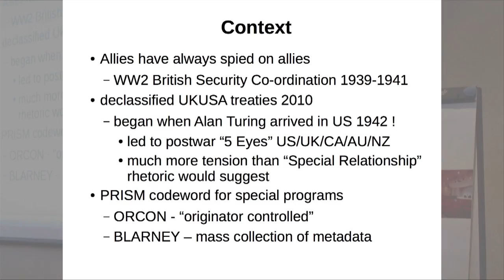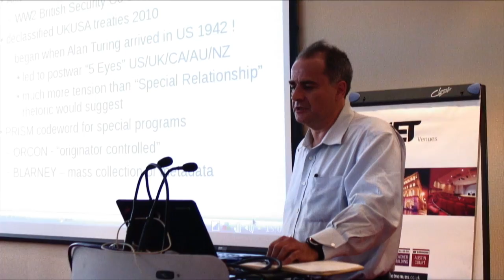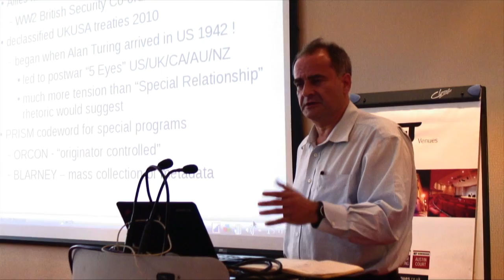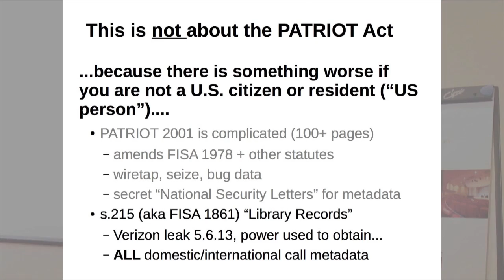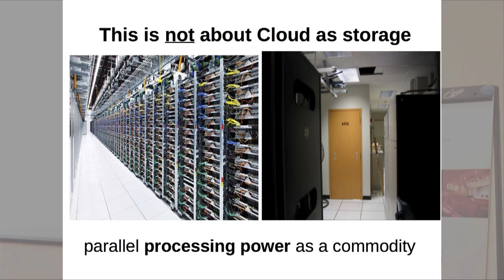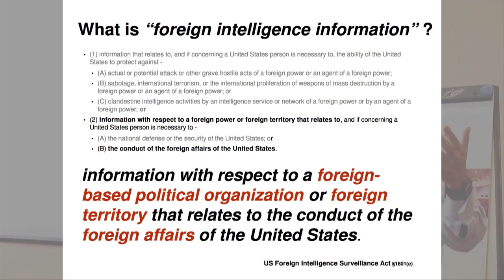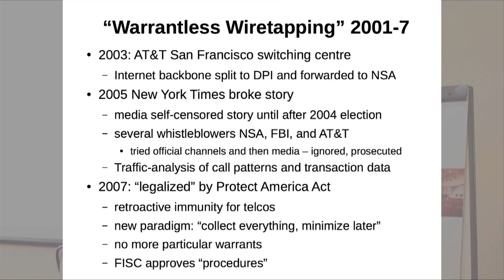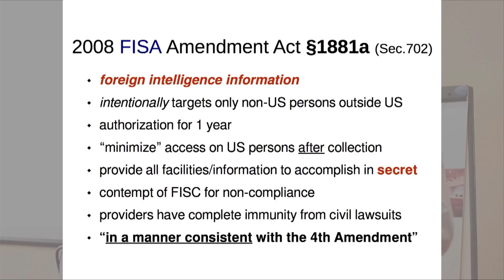(1). How to wiretap the Cloud (without anybody noticing) by Caspar Bowden (PRISM)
ORGCon2013 conference:
Caspar Bowden, an independent privacy expert, presents on this threat to our rights from the US law, FISAA (Foreign Intelligence Surveillance Ammendments Act). He explains what exactly FiSAA is and how it could harm the new data protection laws being created at Europe.

Licensed by cc-by-sa